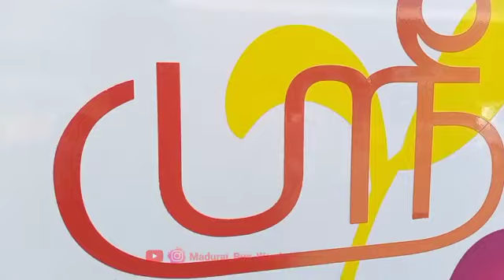Sri Bhavani Transport //Lazer Speed//Madurai 🔁 Devakottai//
SRI BHAVANI TRANSPORT 💗🧡💚
Sri Rama Jayam 💗
Lazer Speed 💗
Madurai ( Mattuthavani Bus Terminus ) 🔁 Devakottai ( Devakottai Bus Terminus )
Via : Melur ➡️ , Tirupattur ➡️ , Karaikudi ➡️
ஸ்ரீ ராம ஜெயம் 💗
லேசர் ஸ்பிடு 💗
மதுரை ( மாட்டுத்தாவணி பேருந்து நிலையம் ) 🔁 தேவகோட்டை ( தேவகோட்டை பேருந்து நிலையம் )
வழி : மேலூர் ➡️ , திருப்பத்தூர் ➡️ , காரைக்குடி ➡️
Bus Number  -  TN.63.BW.6900